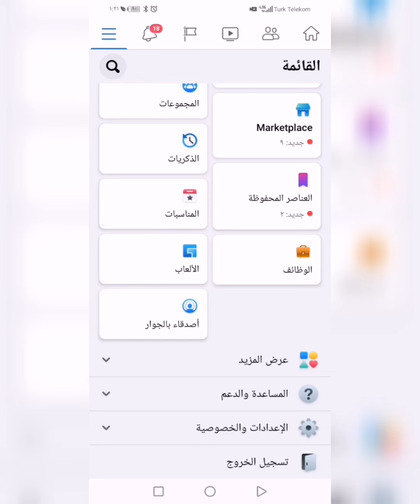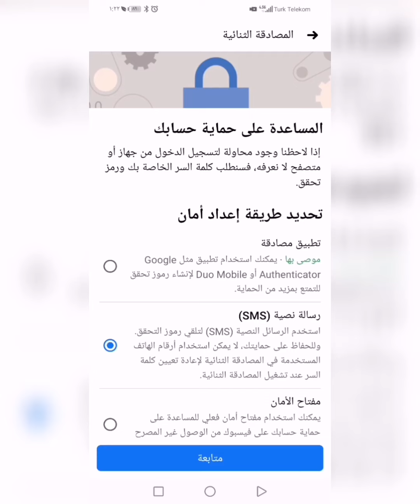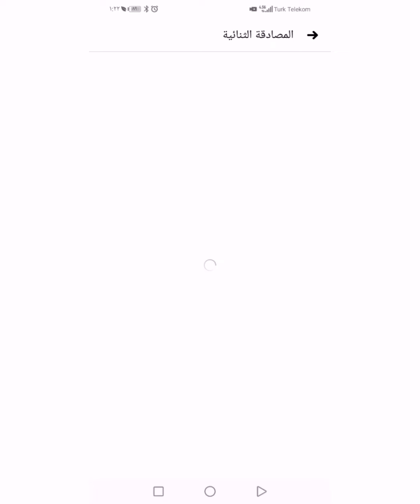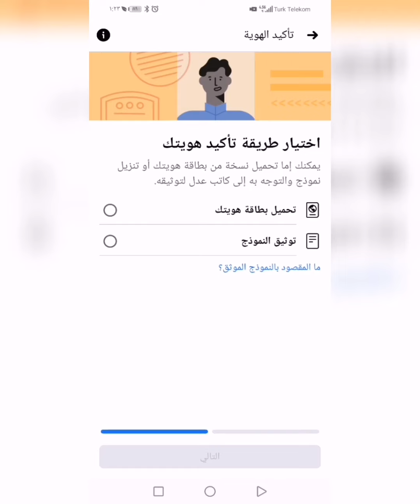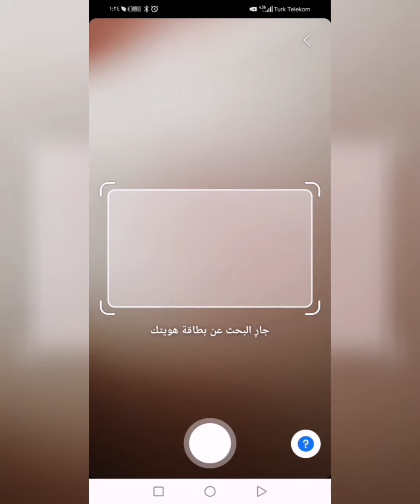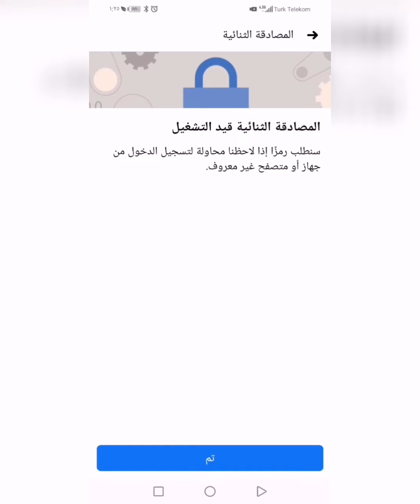تأكيد وإثبات هوية حساب الفيس بوك في تركيا.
تأكيد واثبات هوية حسابك الفيس بوك عن طريق الكملك للسوريين.
رابط البرنامج بأول تعليق مثبت.
تأكيد حساب فيس بوك2021.
خدمات مجانية وكل ماتحتاجونه من خدمات قانونية وترجمة وعمل2020.كل ماتحتاجه من استخراج ازن سفر ونقل والكثير بشكل مجاني.
استخراج لاحكم عليه استخراج شيفرة اي دولات
وخدمات الترجمة والاستشارات القانونية وتأمين فرص العمل.
جميع خدماتنا مجانية.مهم كل ماتحتاجه في تركيا لدينا للمقيمن في الاراضي التركية.خدمات التي تقدمها قناتنافي تركيا.
تعرفي على خدماتنا المجانية التي نقدمها لجالية العربية في تركيا.
رابط صفحتنا على تويتر:@TR99242002